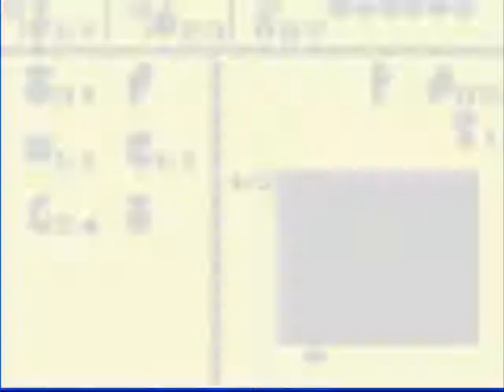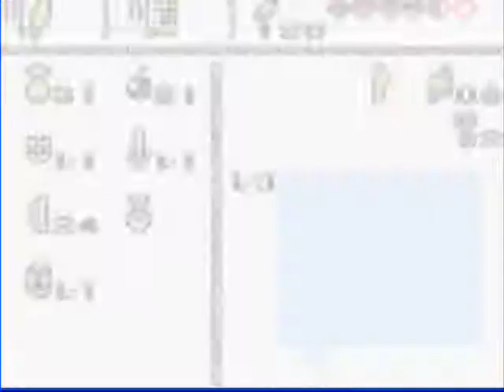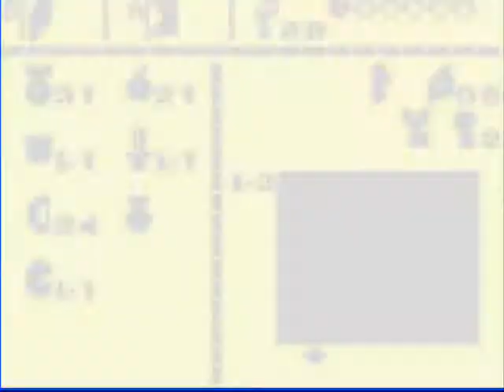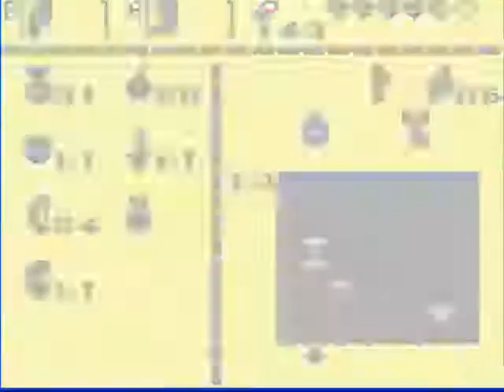Let's Play LoZ Link's Awakening #08 - Key Cavern Contest Calamity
Part 8, woohoo!I Intro music, once again, chosen by Mr.JamesFord101 from winning the map contest. Hope you enjoy, in this part I almost make it to the end of the dungeon, but I do get the dungeon item. Thank you.